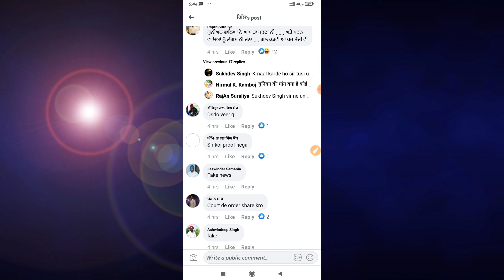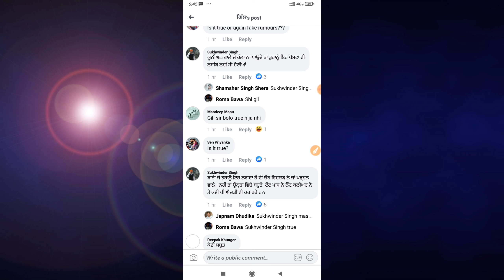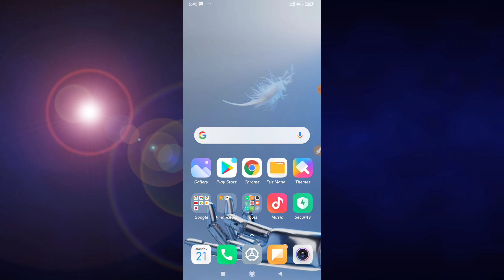Master Cadre 2020 Exam ਤੇ ਲੱਗੀ Stay ਦੇਖੋ ਪੂਰੀ Update With 101% Proof || ਹੁਣ ਇਕ ਹੋਰ ਪੰਗਾ ਦੇਖੋ